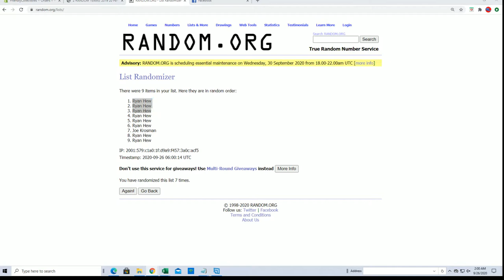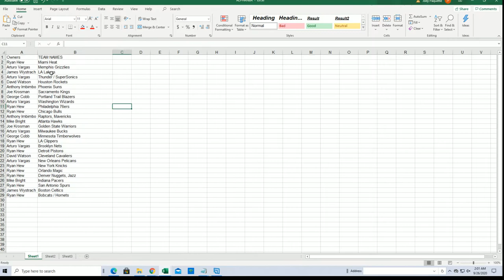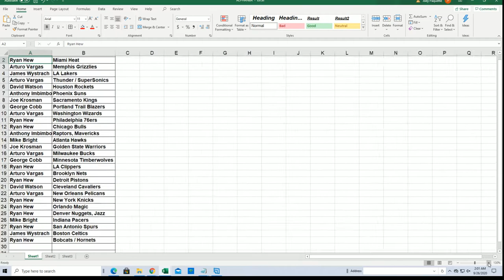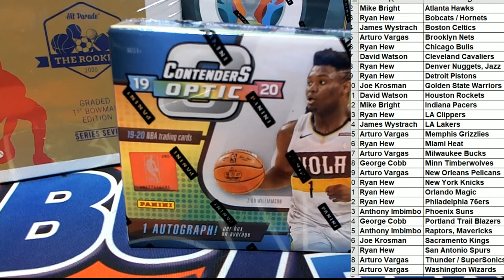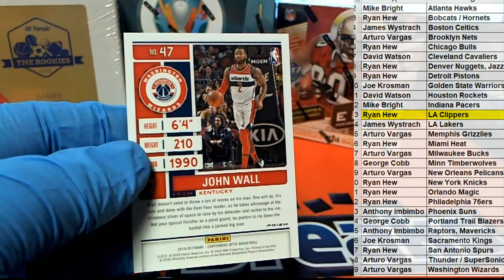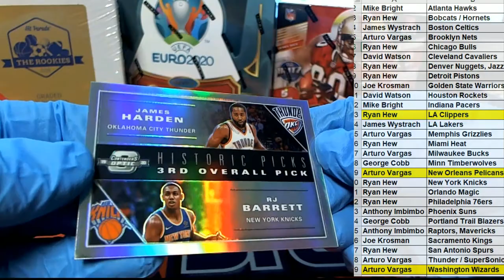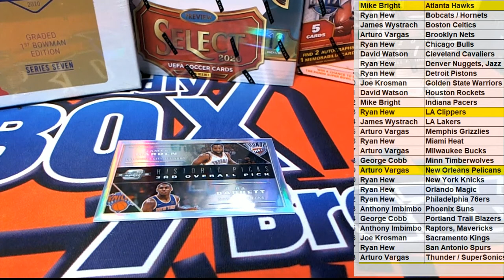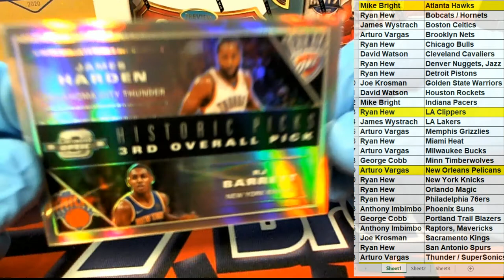2019 20 Panini Contenders Optic Basketball Hobby ID 20CNTOPTBSK102